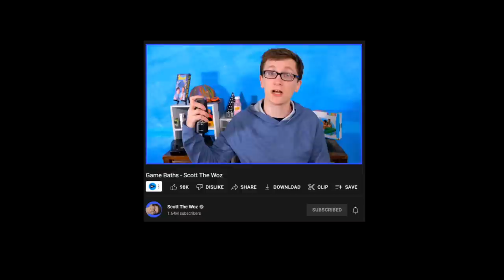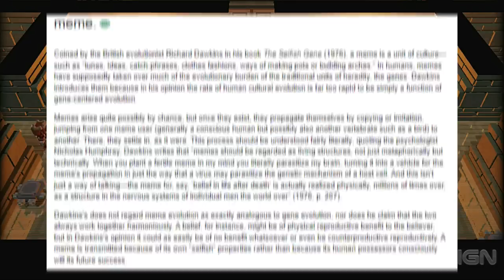Persona 4's Many Suspects || P4G Analysis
Persona 4 Golden has many suspects throughout the run of the game.  Here I want to analyze each of P4G's suspects and how they are implemented into the game.  Perhaps what they are narratively attempting to communicate through their writing.  Persona 4 has Morooka, Adachi, Namatame, and of course Mitsuo Kubo - who I think prompts reflection of the player.

Some Organization;
00:00 Kinshiro Morooka
02:27 "Suspicious Man"
03:42 Why Have Red Herrings?
04:46 Mitsuo Kubo & The Player
09:42 Similarities of Kubo & Adachi
10:26 Taro Namatame
12:07 Similarities of Yu & Namatame
12:46 The Fable of The SheepDog